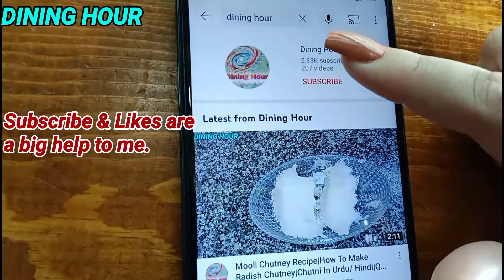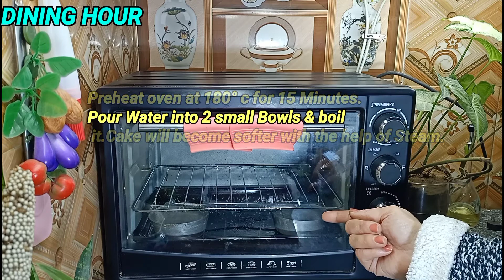Chocolate Brownie Dessert by Dining Hour|How To Make Brownie /Dessert|Chocolate Dessert Ideas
Chocolate Brownies Dessert And Pastries In Urdu/ Hindi|How To Make Chocolate Brownies|Dining Hour

brownie cake,simple chocolate cake#chocolatecake#chocolate desserts#simplechocolatecake#bakingrecipe#asmr dinnerrecipe indianrecipes easytomake recipepakistani homemaderecipe cooking food lunchrecipe pakistanirecipe recipe,

chocolatesaucerecipe#
kabab cutlets pakistanirecipe#recipepakistani easytomake easytomakekabab#lunchrecipe dinnerrecipe breakfastrecipe#indianrecipes asmr ASMR homemaderecipe# ramdan recipe,eid recipe,dewali recipes, Christmas recipes, hindi recipes, Pakistani recipes, recipe for dinner,
Наталия Машика,Наталия Машика,
chocolate  cake by dining hour,cake at home,
IndianRecipe#FoodRecipe#Baking#noovencake#NoOvenCake#Urdu#urdurecipe#yummy#Asmr#Cooking#Snacks#colouredmarblecakerecipe#bakingrecipes#cakerecipes#

dining hour, dining hour  recipes, dining hour cake recipe,by Dining Hour, Chocolate Three Cake By Dining Hour,